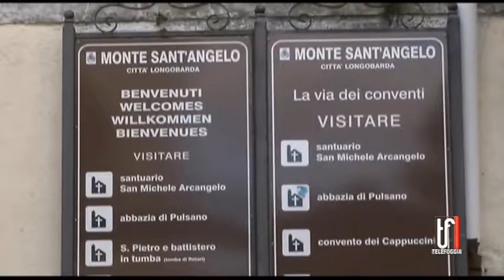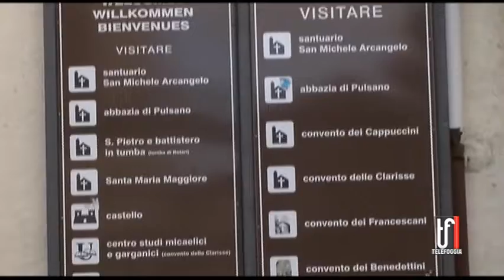POTENZIAMENTO BUS 2 12 2022 TG TELEFOGGIA